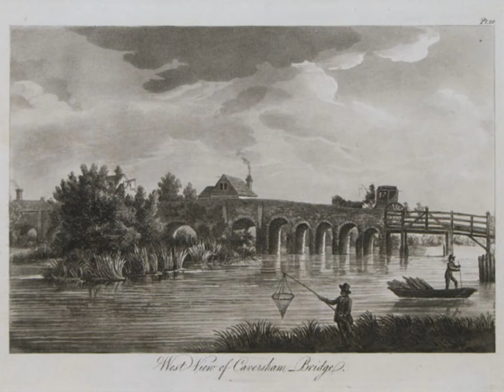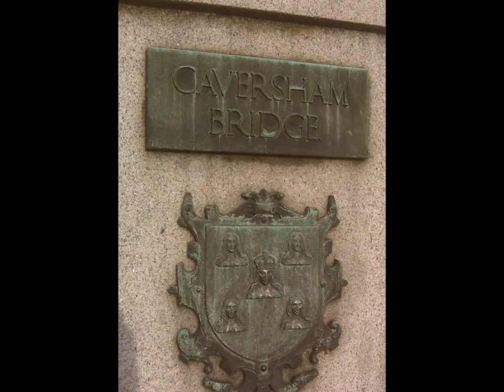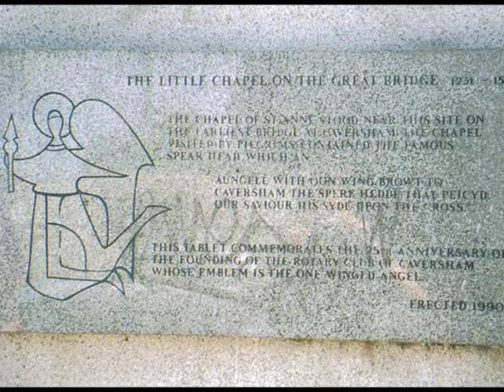Caversham Bridge, Reading in Berkshire UK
A collection of pictures from the internet depicting Caversham Bridge in Reading Berkshire, UK